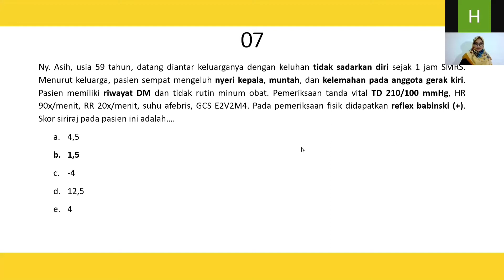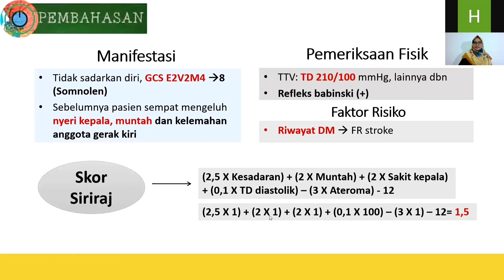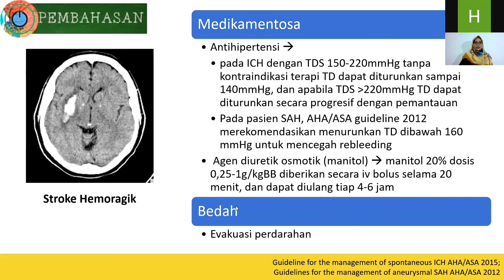Siriraj Score + Tata Laksana Stoke Hemorargik ICH dan SAH - Mediglo Kelas soal ukmppd saraf pt 7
Stroke dapat menjadi suatu yang emergensi yang perlu diduga secara cepat etiologinya apalagi dalam ketersediaan CT Scan yang terbatas. Berangkat dari Siriraj Score atau Gadjah Mada Score kita dapat menduga sementara dan memberikan tata laksana yang sesuai pula terhadap Stroke Hemorargik yang dapat berupa Intracranial hemorrhage maupun subarachnoid hemorrhage.

 Full Classnya kalo gasabar nunggu update di kanal youtube  bisa ke :
Oia teman" mohon dukungan juga agar kita bisa bertahan membuat konten dan tetap gratis,
atau bisa langsung ke Jenius cashtag $mediglo
Berapapun pasti bermanfaat untuk pengembangan channel kami

Materi ini berguna untuk persiapan UKMPPD Saraf, Blok Saraf, Blok Neuro, Neurologi, Blok Neuropsikiatri, Tutorial Saraf.

Pertanyaan dipersilahkan di kolom komentar.